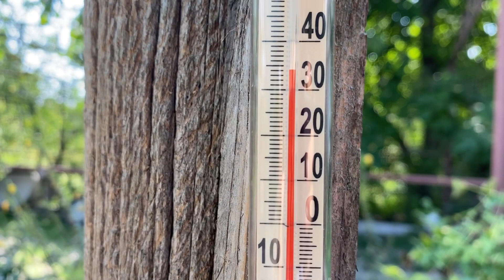Урожай баклажан 🍆//Лучшая подкормка для перцев, баклажан перепелиный помёт//Натуральное земледелие